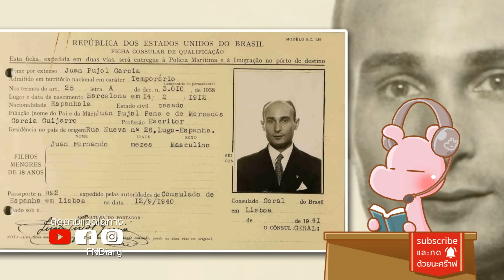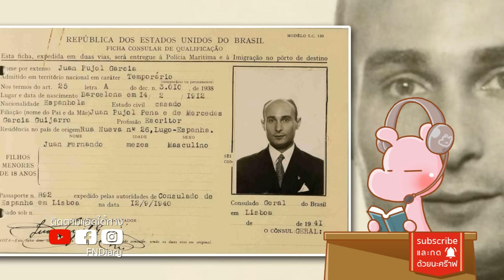ชายที่หักหลังนาซีได้กวนตรีนที่สุดในโลก!! สงครามโลกครั้งที่2 จัxxรไดอะรี่ I แค่อยากเล่า...◄1196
ทำไมจีนกับไต้หวันชอบทะเลาะกัน (ดาร์คกว่าที่คิด!!)
ทหารที่อันตรายที่สุด จนผู้นำหลายประเทศยังต้องกลัว!!